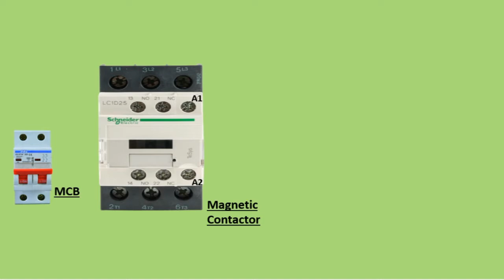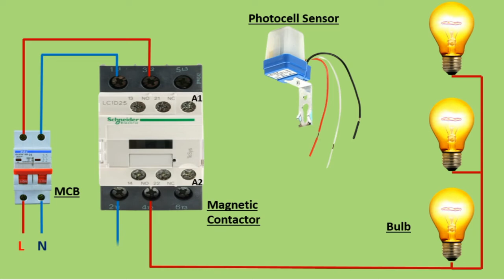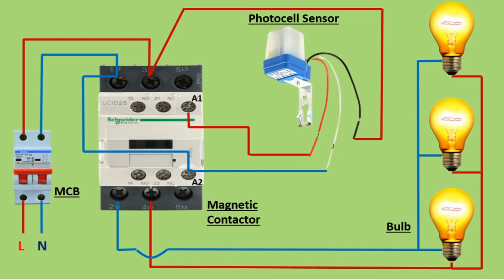Photocell sensor wiring diagram with magnatic contactor